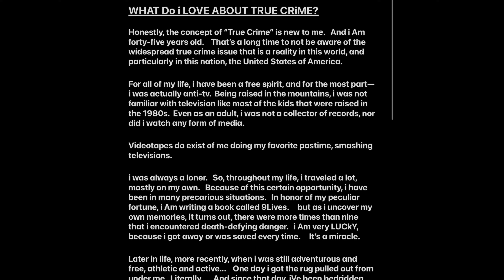True Crime: “TOTEM” | 9Lives ®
“Why True Crime?”

i did this for a mug
to win from Scott Reisch

WHAT Do i LOVE ABOUT TRUE CRiME?

[ 𝚝𝚑𝚒𝚜 𝚒𝚜 𝚛𝚘𝚍 ]

Honestly, the concept of “True Crime” is new to me.   And i Am forty-five years old.    That’s a long time to not be aware of the widespread true crime issue that is a reality in this world, and particularly in this nation, the United States of America.

For all of my life, i have been a free spirit, and for the most part—   i was actually anti-tv.  Being raised in the mountains, i was not familiar with television like most of the kids that were raised in the 1980s.  Even as an adult, i was not a collector of records, nor did i watch any form of media.

Videotapes do exist of me doing my favorite pastime, smashing televisions.

i was always a loner.   So, throughout my life, i traveled a lot, mostly on my own.   Because of this certain opportunity, i have been in many precarious situations.   In honor of my peculiar fortune, i Am writing a book called 9Lives.     but as i uncover my own memories, it turns out, there were more times than nine that i encountered death-defying danger.   i Am very LUCkY, because i got away or was saved every time.     It’s a miracle.

Later in life, more recently, when i was still adventurous and free, athletic and active...    One day i got the rug pulled out from under me.  Literally.      And since that day, iVe been bedridden and severely disabled.  It was a freak accident.   It was not some amazing, harrowing tale, that sent my traveling daze to a grinding halt.

For several of the initial years in bed, i was still anti-television.  That is, until i met my husband.  He is a consumer of all forms of media, music, shows, movies...  and he is with whom i first experienced True Crime.

True Crime. it amazes me. it baffles me. it makes me cry. it makes me feeL.

i Am so Gr8fuL that i Am not just one of the statistics, one the many stories...   i feeL sOo blest that i survived.   The weird thing is, with each new True Crime story that comes up on the screens, it usually sparks more memories, stories of my own that were tucked way deep down in the dark ness.

The 9Lives thing is a massive understatement.  But, my animal totem is black Jaguar cat, and i Am guessing maybe they have more than nine lives...

𐃘 the title of my book is changed
           to “TOTEM”   [from 9Lives]

His Question:  “What do you love about true crime?”